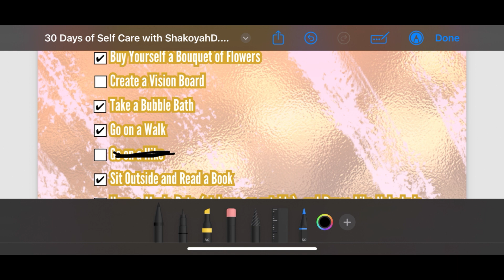Let's Stretch | 30 Days of Self Care Challenge | Day 23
Let's Stretch! Unfortunately, I hurt my knee so there will be no hiking, but stretching is one of my favorite ways to self care.
Welcome to Day 23! I'm going on a self care journey, and you're welcome to join me for 30 days of self care. I have been on a self love journey for a few years now and I am learning to take better care of myself and my things.

In this vlog, I did a short stretch as my form of self care. Check out the articles below that talk about both the mental and physical benefits of stretching. I also continued my "Yay" List, which is a list of all of the things that made me say "yay" throughout the day.

Self care is not one size fits all, but it is necessary for everyone. Thanks for joining me on my 30 Days of Self Care Challenge.

FREE "30 Days of Self Care w/ ShakoyahD." Checklist

Voiceover by @WhoisDamani_

Watch my podcast @TheGraeAreaPodcast